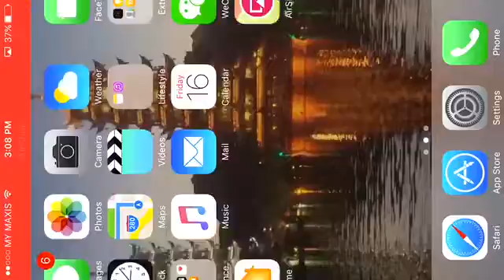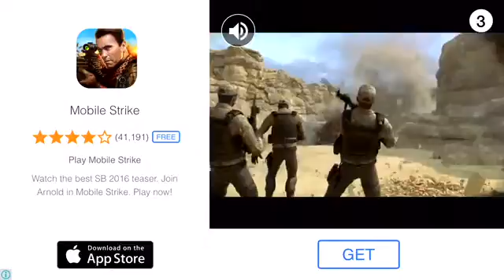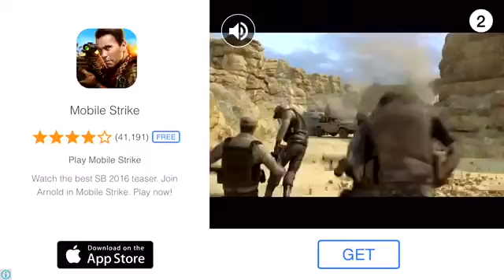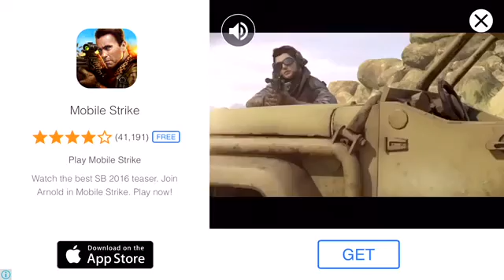When I was small I play it !!